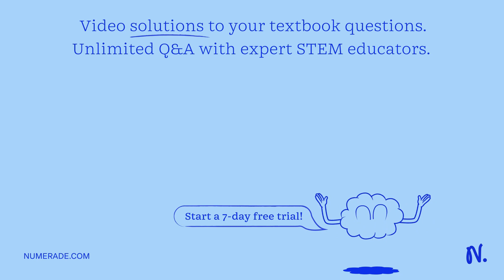A stagnant pond usually had a putrid odor because hydrogen sulfide has accumulated in the water. A …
A stagnant pond usually had a putrid odor because hydrogen sulfide has accumulated in the water. A microbiologist recommends that tons of green bacteria be added to remove the smell. What chemical process does the microbiologist have in mind? Do you think it will work?